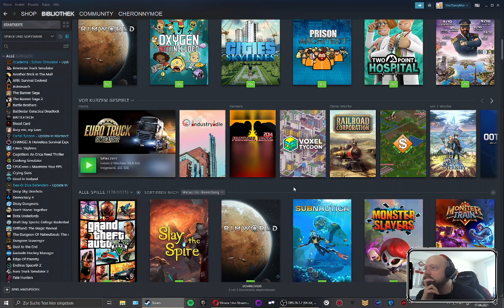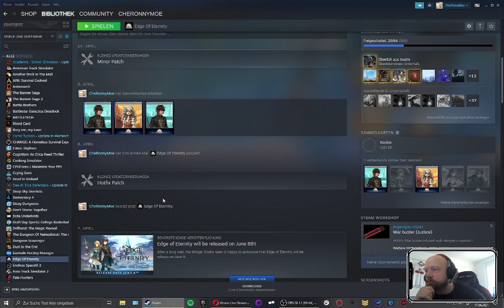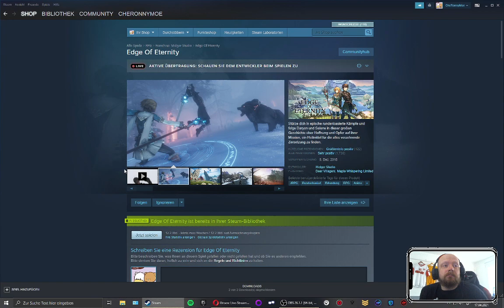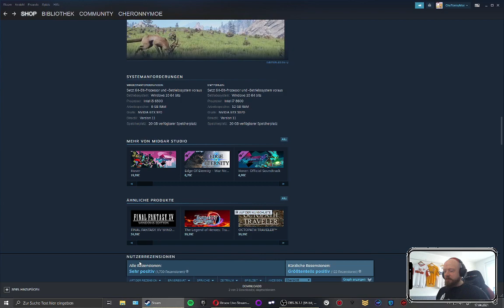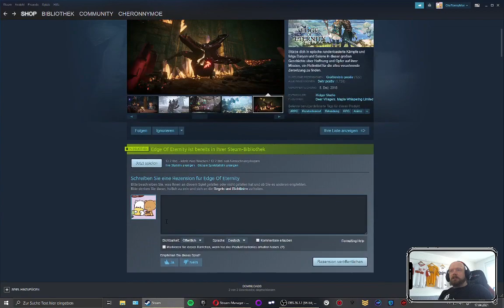Wenn Clyppo das wüßte... cheronLUL (Part 0/14)